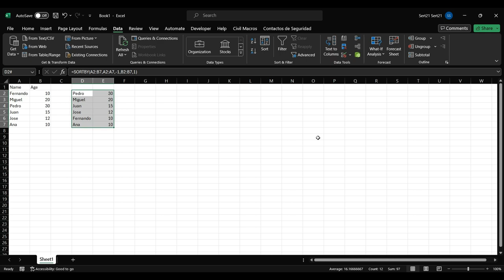2 ways to sort multiple columns in Excel